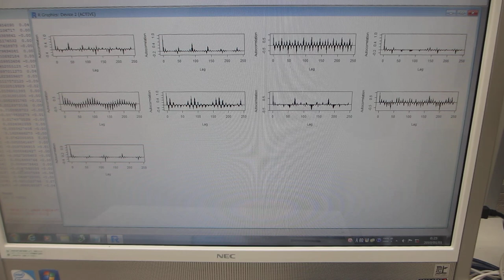超音波の音圧測定解析（自己相関の変化）